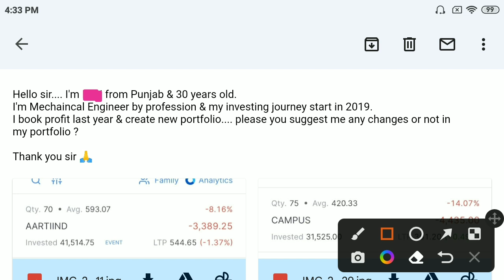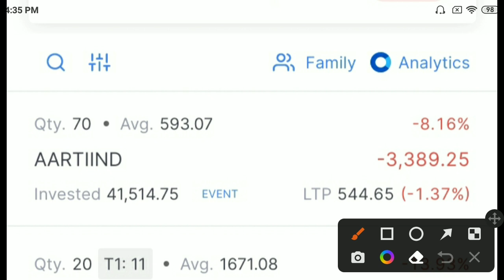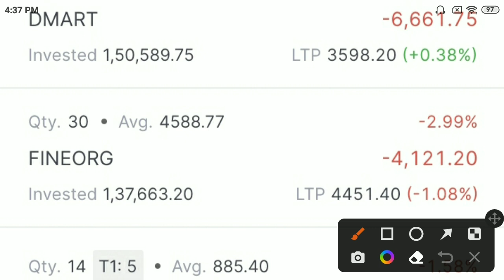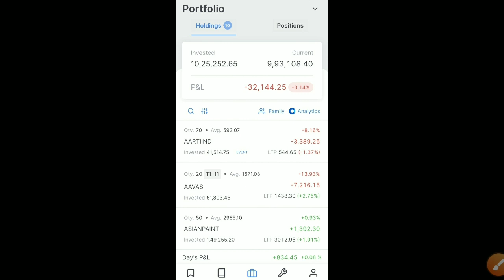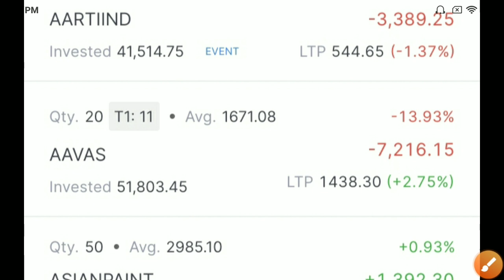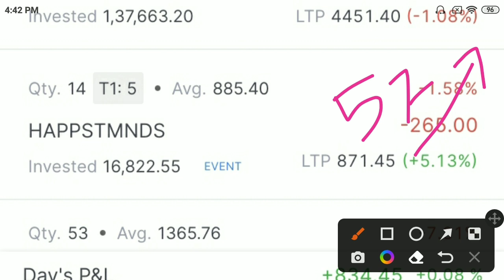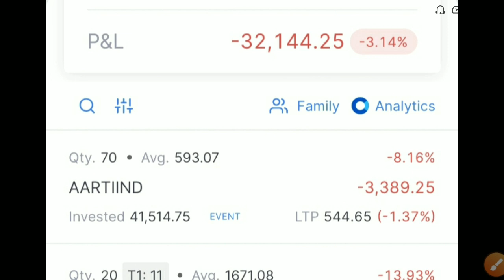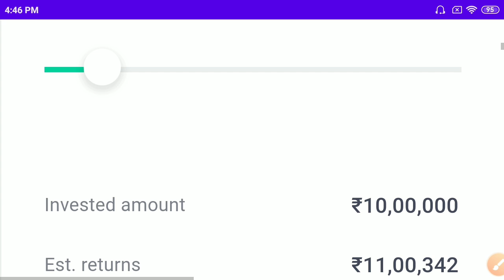10 Lakh का Focused Portfolio💰💰Only 10 Stocks|| बहुत कुछ सीखोगे👍👍 Live Portfolio Review